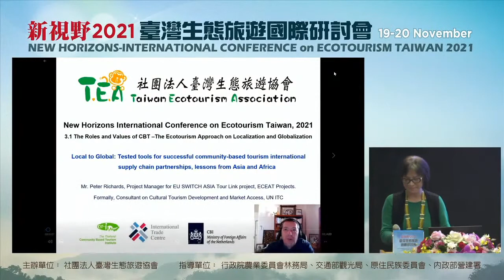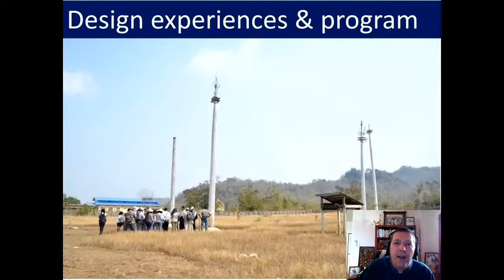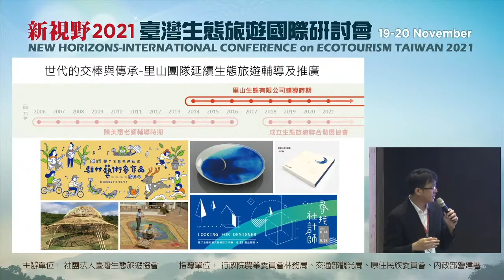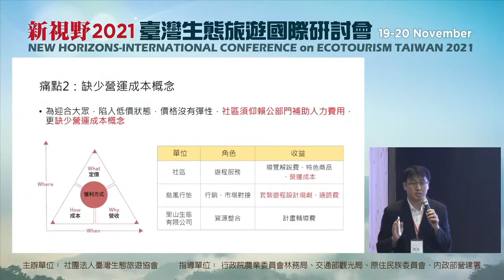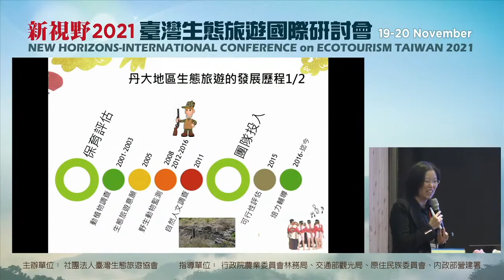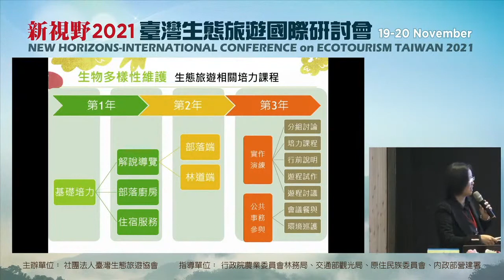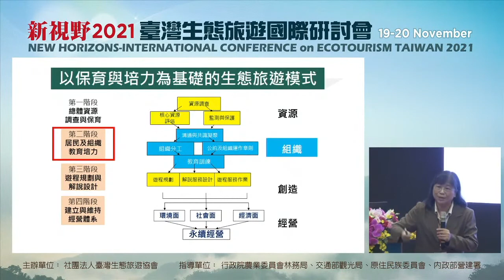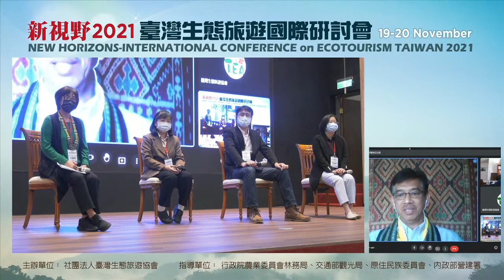New Horizons-International Conference on Ecotourism Taiwan 2021 (Day2-part1)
New Horizons-International Conference on Ecotourism Taiwan 2021